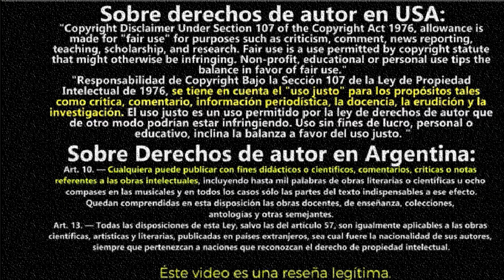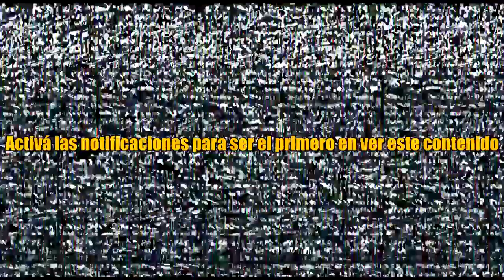🔴 Resumen de V Wars Netflix - Temporada 1 (Capitulo 2 - Primera Temporada)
Por si no lo viste: V wars Resumido en 2 minutos o menos. Resumen de V wars

video sobre: V Wars Un médico se enfrenta a su mejor amigo cuando una enfermedad convierte a las personas en vampiros.
Resumen de V wars temporada 1
🔴 MAS RESÚMENES DE PELÍCULAS Y SERIES AQUÍ: